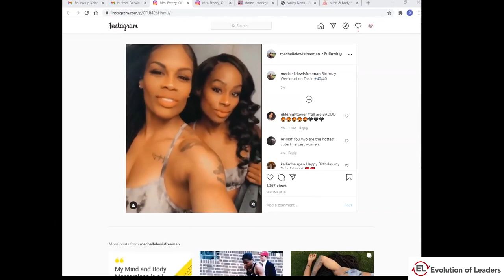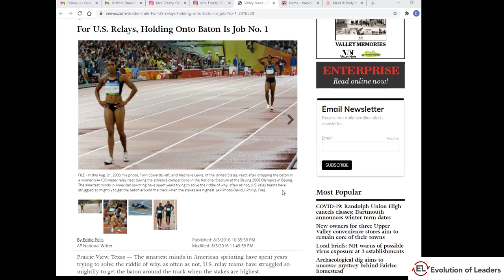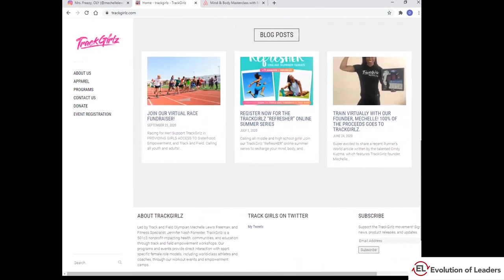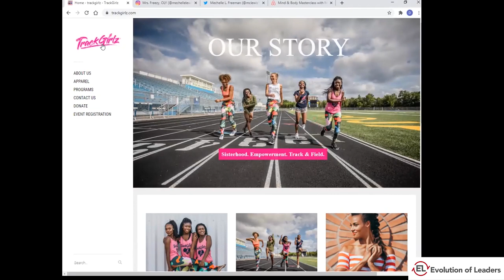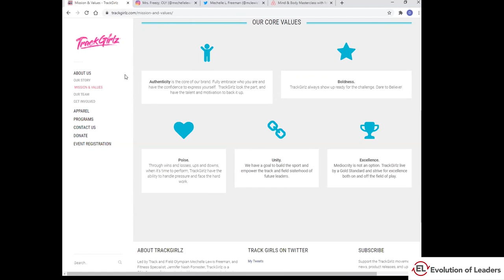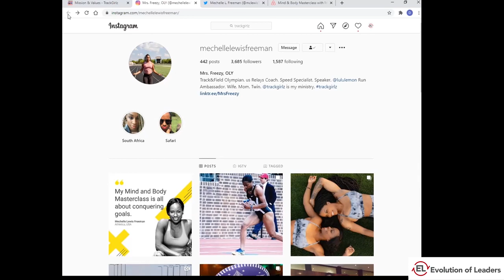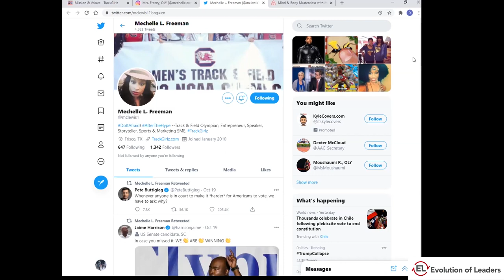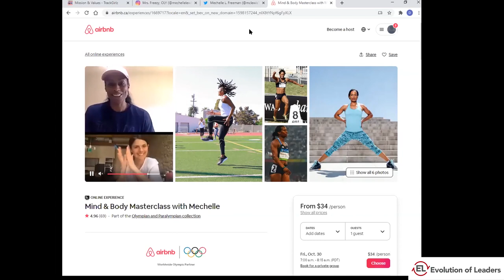Developing a Champion Mindset - 4x100m World Champion Mechelle Lewis Freeman Interview - Ep. 13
An interview with 4x100m World Champion & Olympian Mechelle Lewis Freeman!

Mechelle exemplifies a champion mindset. 3 years working in Corporate America living a sedentary lifestyle, she sets her sights on the Olympic team. Mechelle gives tangible lessons on how we all can integrate mind & faith to achieve the awesome.

I've also been accepted for a show on the membership platform "Millionaireflix". See exclusive content here & more!

1:19 - 1-min autobiography

4:27 - Mechelle has been successful at whatever she does - 4 x 100m World Champion, Marketing Expert, Olympic Coach, and philanthropist.  She was not only an accomplished athlete but also a very successful student with a 4.0 average.

The movie Boomerang was her inspiration! She attends one of the top journalism schools in the world, and works at Y&R, one of the world’s top agencies.

7:28 - "I'm not pregnant, just fat"
Mechelle works in the corporate world from 2002 to 2006, having missed the 2004 Athens Olympics due to injury. Despite not training for 3 years, she decides to try out for the Olympics.

10:28 - “It is God who arms me with strength … and makes my feet like the feet of a deer;“
“I can do everything… if I read what the Bible says and I believe it, then that means that nothing is impossible for God that means that I can quit my job and I’m going to make this Olympic team”.
“I didn’t really have anyone, I was by myself and so it was a time of isolation in a time of where I really came into my own.”
“The foundation that I had moving forward was rooted in that faith.”

14:02 - Mechelle describes how she moves past the injuries and when she’s losing races.
“One of my mentors told me, do it afraid…. The fear doesn’t leave but you just have to keep moving forward…. You have to take that step. You have to bring that fear along for the ride. Once you take that first step your faith will be acknowledged and then the next step will be presented.”
“You always want to put yourself in an environment that supports what you’re trying to achieve and you’re around people that are aligned to where you need to go”
“It wasn’t easy. I was losing races, I was getting injured. I was facing top athletes in the world and I had to win against them. … What are you saying to yourself every day? You have to be consistent in your actions and your words and making you’re feeding the areas that nee to grow and develop.”
"I used to have this Muhammad Ali posted on my wall. I used to take it down and fold it and take it with me to tall my track meets and put it up on the wall. But I would say that to myself every morning, in the car while I was driving, before I got to bed at night, when I’m writing my journals … impossible is nothing, impossible is nothing”

17:46 - Mechelle describes some of the things she had to starve out her life that held her back from her dreams.

20:05 - How she handles failure/setbacks. What does she do to take lessons and move forward?
“As I’m losing … I’m feeding myself in those things then I always had content to defeat it, you know whether it was Scripture … ‘Nothing formed against me shall prosper’ if I was getting injured”
"“If you felt like ‘oh my goodness” you look at your heat and you have the top 3 girls in the world in your heat and they’re only taking 4 … What are those things that you’re saying to yourself every day that when you’re in the heat of battle that when you tell yourself what you tell yourself every day, in that moment, that you trust it."

26:10 - What did she do to differentiate herself? “That mindset. It was my faith. 100% that was my biggest difference.”
“I can remember lining up in college and run a fast time the week before and then somebody who was ranked top in the country is in the lane next to me and I would lose because I would let that get in my head.”

28:38 - Mechelle describes how she handled not knowing whether she'll run in the Olympics.

36:00 - The agony of the baton drop @ the Olympics and how she supported her teammate.

40:37 - On being a coach ... “Coaching has changed my life… in helping me in my role as a leader and how I can impact others and communities.”

42:44 - Trackgirlz.com and how to find Mechelle. “In order to be a leader, you have to be yourself.”